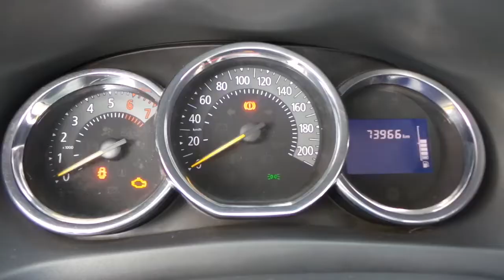Tucarro RENAULT SANDERO STEPWAY DYNAMIQUE 2018 - Ver Link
si te interesa alguno de estos vehículos. buscalos en nuestra web o app, acá no recibirás respuesta.